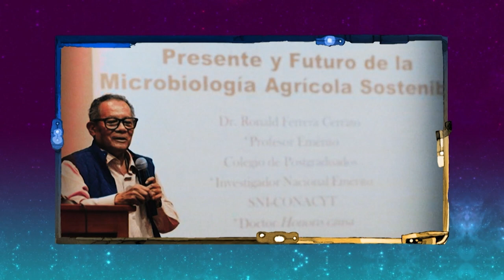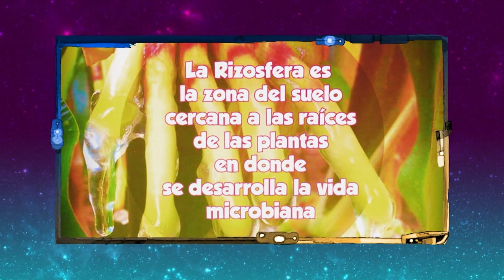La oveja eléctrica. T17. Ep. 14 | El maíz olotón: una planta fuera de serie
En este episodio, Pepe Gordon conversa con el Dr. Antonio Turrent, investigador emérito por el Sistema Nacional de Investigadores e ingeniero agrónomo de la Escuela Nacional de Agricultura de Chapingo, sobre las propiedades del maíz olotón, planta que es capaz de revolucionar la agricultura y la alimentación a nivel mundial.